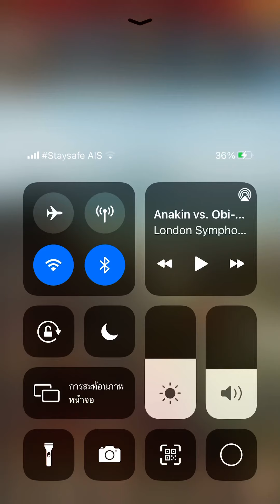เรียกข้าว่าท่านอ๋อง - มองโกลบุก (ก่อนบารมีแตะ 200 ล้าน)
เล่นเมื่อวันที่ 30/6/2021
เพลงที่นำมาใช้: Star Wars - Anakin